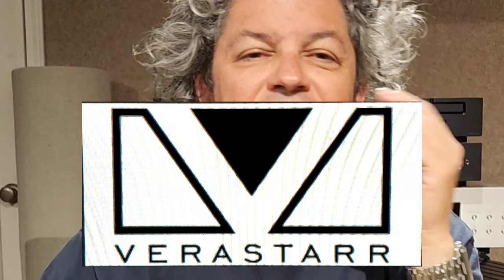Class A/B power Amplifiers - THE BREAKDOWN.